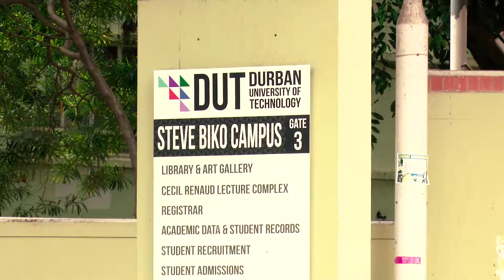DUT eThekwini Interfaith Promo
07 February 2019 - DUT Steve Biko Campus, Durban.